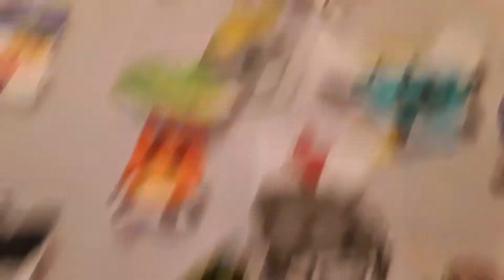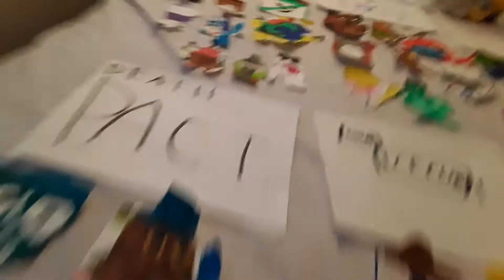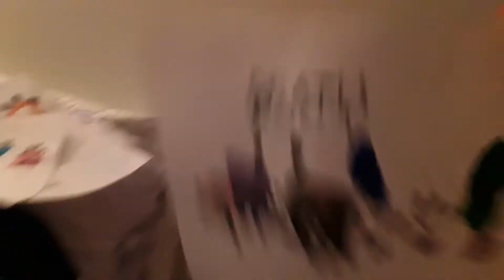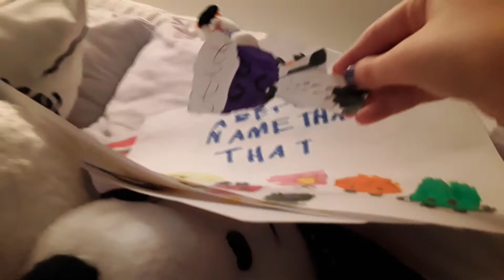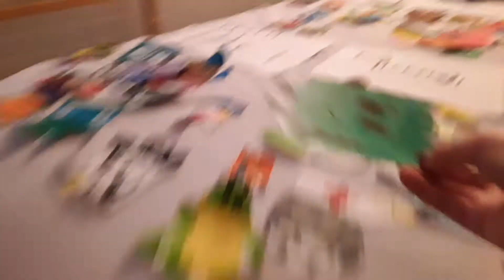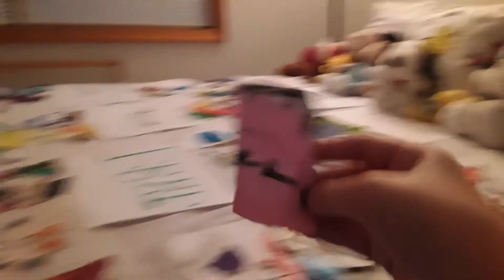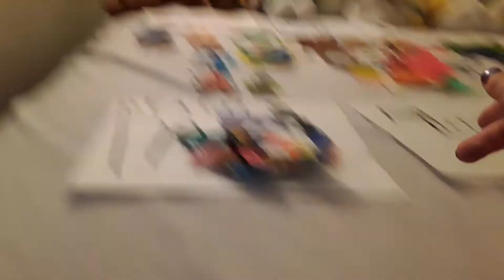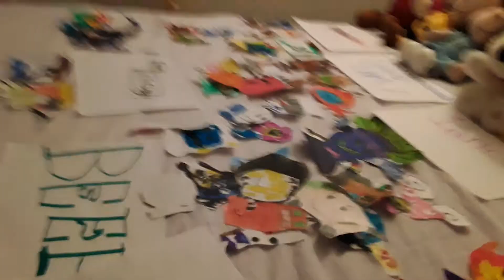BFB (In a Low budget) 16: Halloween to the past! (Halloween Special)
Thanks to everyone that on September 16th, 2021. I didn't post videos in a while.
Four, the announcer, and purple face, and the Contestants are in Halloween form. yay!